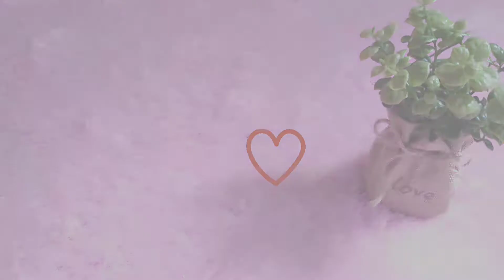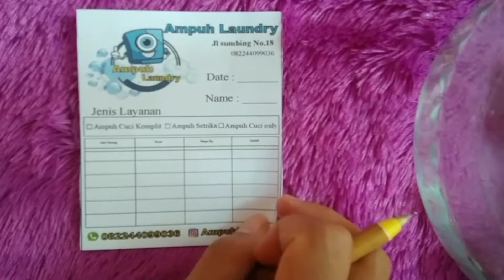A DAY IN MY LIFE | jalan jalan | laundry time | makan rujak - Cindy Fatikasari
JALAN JALAN DI KAWAH IJEN
JALAN JALAN DI GUNUNG IJEN
LAUNDRY BANYUWANGI
LAUNDRY VIRAL
LAUNDRY TIME
MAKAN RUJAK KECUT
MAKAN RUJAK BANYUWANGI
DAILY VLOG
DAILY ROUTINE
PEMANDANGAN VIEW GUNUNG

instagram laundry banyuwangi : @ampuhlaundryy (double y yaaaa)